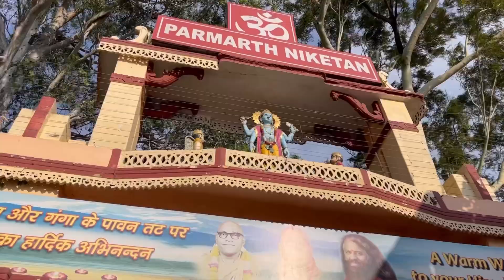Rishikesh vlog-38 | River Rafting 🛶 | Adventure | Rishikesh Ganga puja | Riddhi Maheshwari